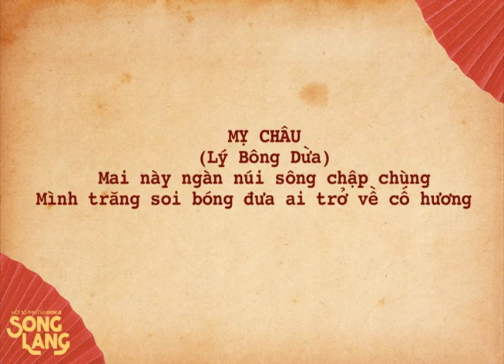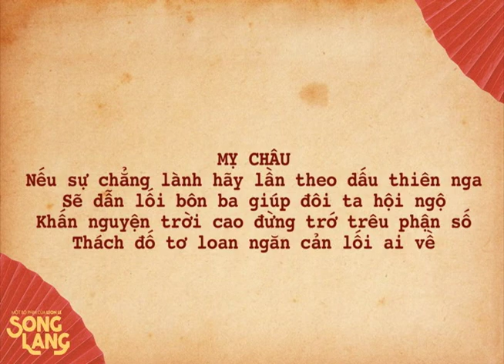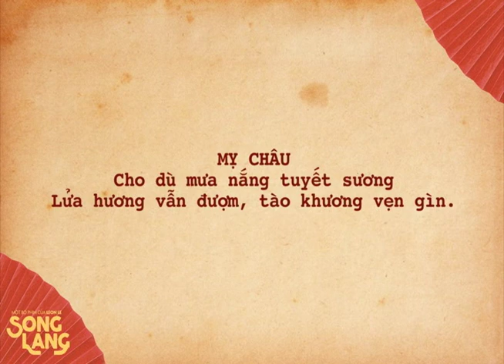SONG LANG (2018) | Cải lương instrumental: Lý Bông Dừa/Vọng Cổ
Written by: Leon Le - Hoàng Song Việt.

The plot:
An unlikely bond forms between an underground debt collector and a cai-luong (Vietnamese Traditional Opera) performer against the backdrop of Saigon in the 90s.

Genre: Drama, LGBTQ, Musical
Director/Editor: Leon Le
Co-writer: Leon Le, Nguyễn Thị Minh Ngọc
Director of Cinematography: Bob Nguyễn
Producer: Ngô Thanh Vân, Irene Trinh
Cast: Liên Bỉnh Phát, Isaac, Tú Quyên, Thanh Tú, Kiều Trinh, Minh Phượng, Hữu Quốc.
Production & Credits: Studio68, CreaTV.
Distributors: Lotte Cinema
Country: Hồ Chí Minh City, Vietnam